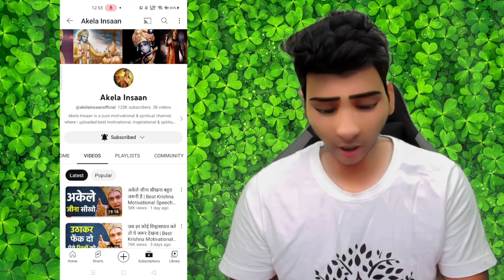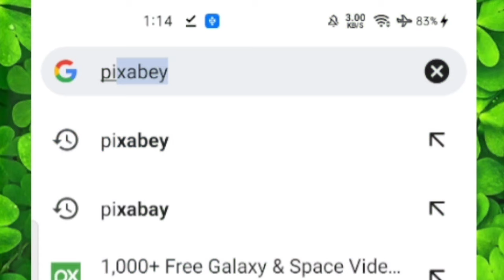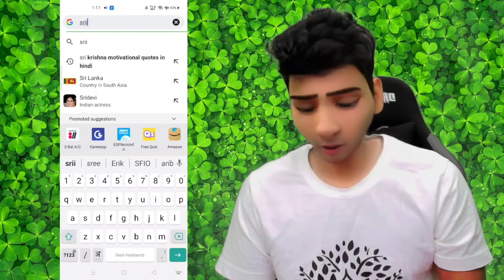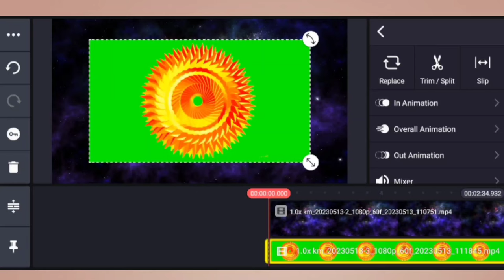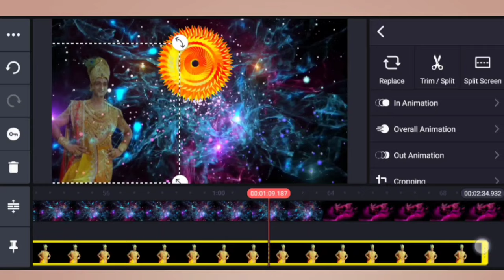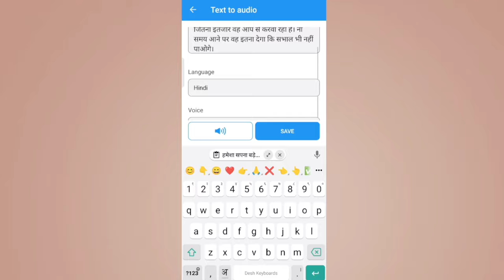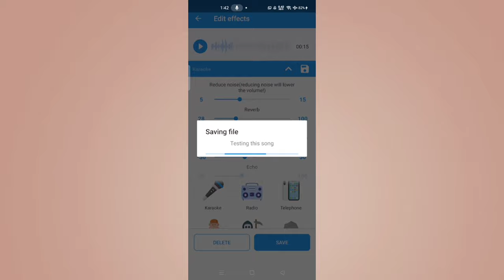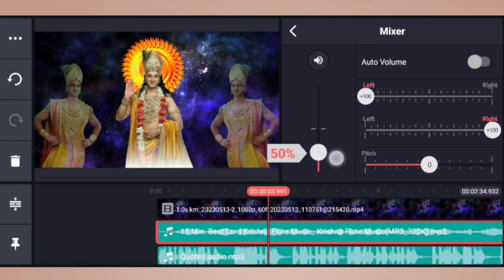Akela Insaan Jaisa Video Kaise Banaye 🔥 पहले दिन से Boost 💯 Krishna Motivational Video Kaise Banaye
👉👉👉 Your Queries 👈👈👈

akela insaan jaisa video kaise banaye
krishna motivational video kaise banaye
shree krishna quotes
akela insaan video kaha se leta hai
motivational quotes video kaise banaye
spritual growth jaisa video kaise banaye
how to make motivational videos like akela insaan
akela insaan ke jaise video kaise banaye
akela insaan background music
spiritual gyan jaisa video kaise banaye
copy paste video kaise banaye
motivational video kaise banaye Kinemaster se
akela insaan jaisa thumbnail kaise banaye